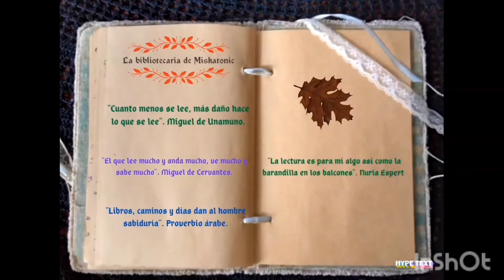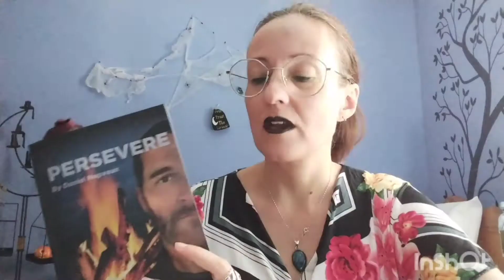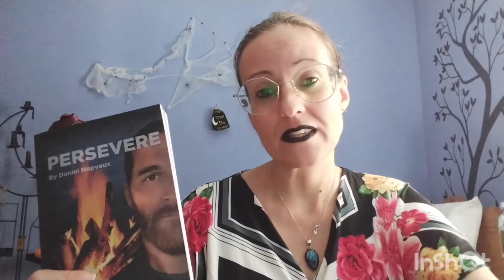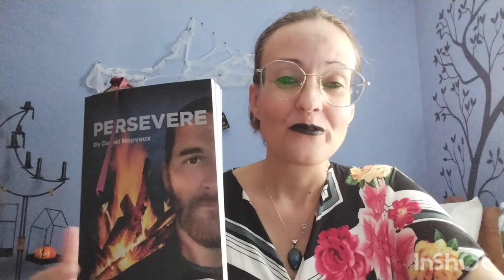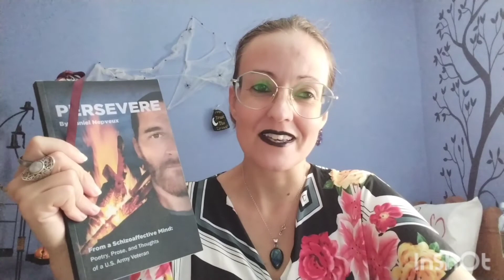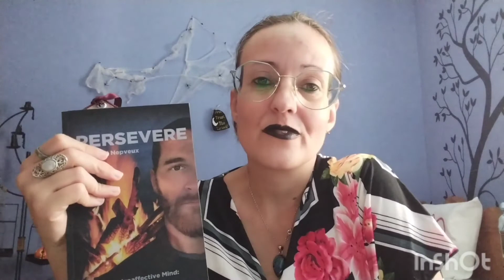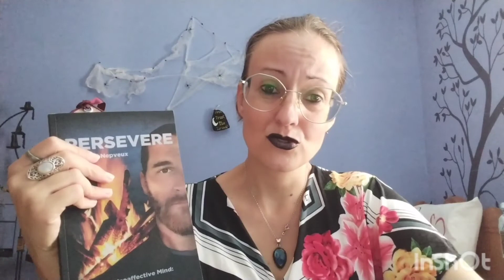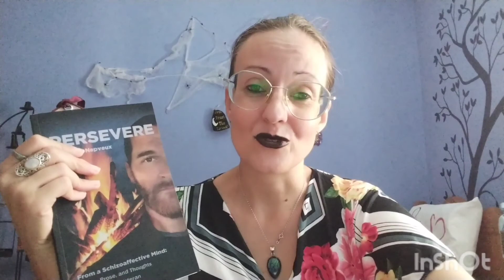✊Persevere✊ Daniel Nepveux. Sinopsis y opinión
Una colección de poesía original impactante y conmovedora que ofrece una ventana fascinante y, en ocasiones, aterradora a la mente de una persona que sufre un trastorno esquizoafectivo. Una lectura excelente para cualquier persona que quiera comprender mejor la mente esquizoafectivo.  Las ventas de este libro ayudan directamente al autor a mantenerse mientras está desempleado debido a su enfermedad mental. Pero más importante que las ganancias, es la idea de difundir el conocimiento del Trastorno esquizoafectivo y otras enfermedades mentales.